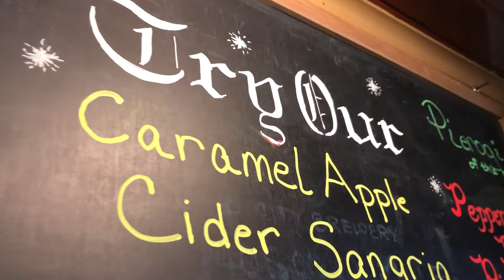Kitchen Clips: The Collegian Court in Chicopee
The Collegian Court restaurant is located at 89 Park Street in downtown Chicopee, Massachusetts.   (Don Treeger / The Republican)